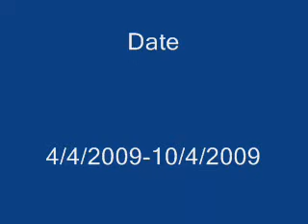Rail tour around Taunton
Rail Tours and some Freight around Taunton from the 4/4/2009-10/4/2009